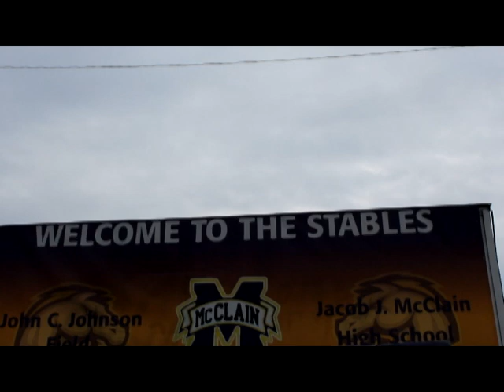JJ McCLAIN MIDDLE SCHOOL 2013 FOOTBALL CHAMPIONS!!!!!!!!!!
L.A.C / JJ McCLAIN. MUSTANGS!